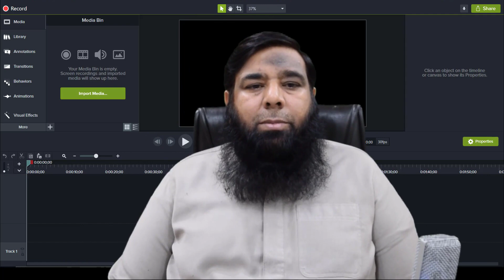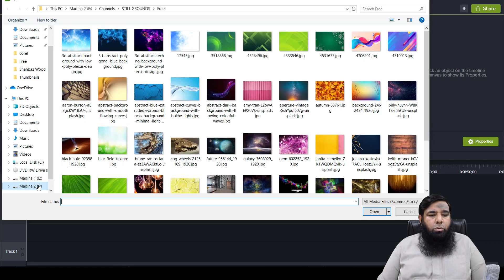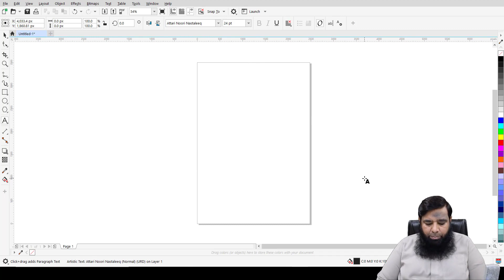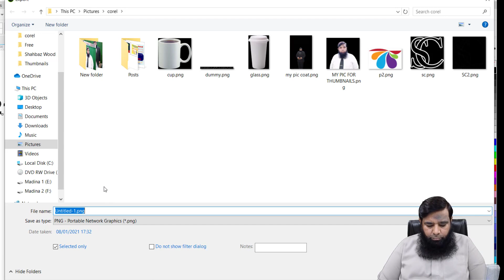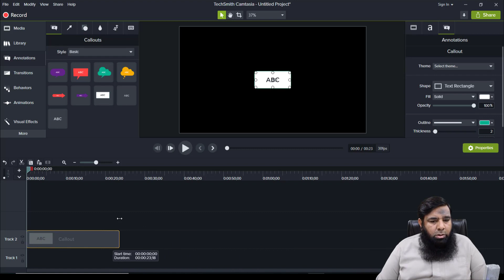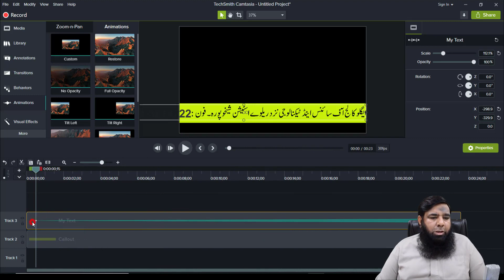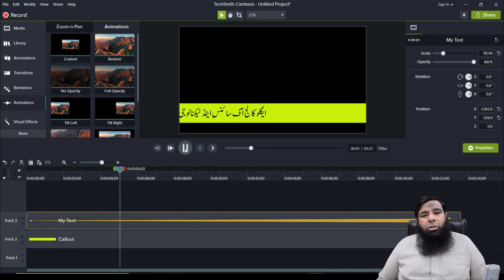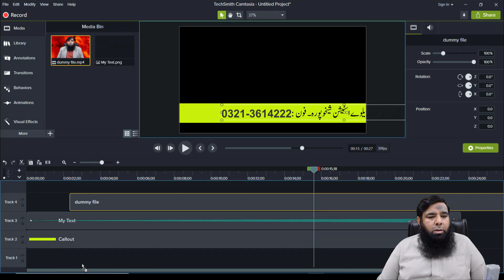How to Make Urdu Scroll Slide || Urdu Text Slides kaisy banatay hain video par Class 09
How to Make Urdu Scroll Slide || Urdu Text Slides kaisy banatay hain video par
In this video we will perform the following tasks:
how to import video in camtasia.
how to make png file.
how to import png file.
how to draw text box.
how to write urdu on video
how to apply animation
how to make urdu scroll slide easily and much more.

I am Shahid Naeem and I will teach you every detail you want to learn about computer softwares step by step in Urdu and Hindi. We will learn from basic level to advance level. I am here to teach you everything for free at this platform. Every computer user should have basic softwares knowledge because it is need of time and also source of earning. If you have any question then feel free to contact me and just drop your question in comments section, I will try my level best to respond you as soon as possible.